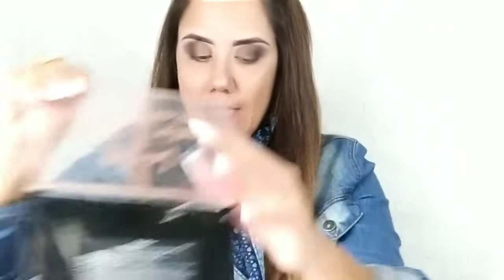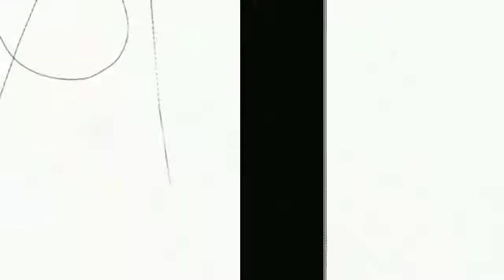Maquiagem de 1000 Inscritos ❤️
Oi meus amoresssss
Hoje é um vídeo muito especial, pq chegamos a mil inscritos 🙏🏼👏🏼 e pra comemorar resolvi fazer uma make glamourosaaaaa.
Obrigada à todos que trilharam juntos comigo 🙏🏼

Produtos Usados:
💋Maquiagem
➡️Paleta de Sombras Bloom Eyes Ruby Rose
➡️Paleta Lovely Ruby Rose
➡️Sombra Liquida Max Love (cor 6)
➡️Glitter Anaconda Maxi Brilho Ouro
➡️Paleta Iluminadora Bright From The Heart Ruby Rose
➡️Caneta Deliniadora Boca Rosa by Payot
➡️Rímel Wave Lash Luisance
➡️Cola de Cílios Super Strong Hold I - Envy
➡️Magic Fix Ruby Rose
➡️Pó Banana Ruby Rose Bright Touch
➡️Base Matte Ruby Kiss e Base Natural Look Ruby Rose (cor 4)
➡️Blush Up Dailus cor 16 terra
➡️Batom e Batom Líquido Matte Ruby Rose (Cor 286)

Instagram Brechó➡️@mamashopbrecho